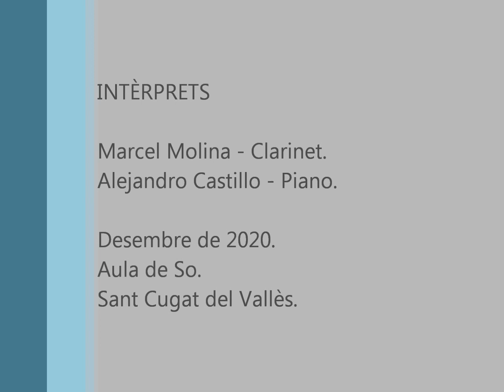Marcel Molina - Hallelujah (L.Cohen)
En Marcel Molina interpreta la famosa cançó 'Hallelujah' de Leonard Cohen